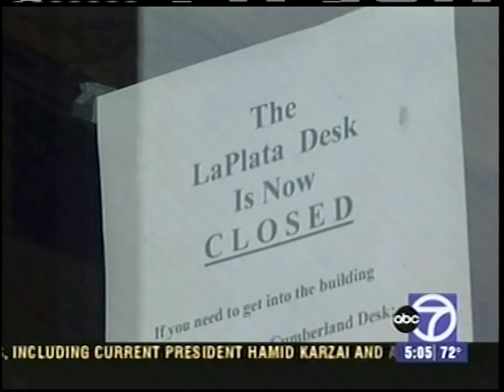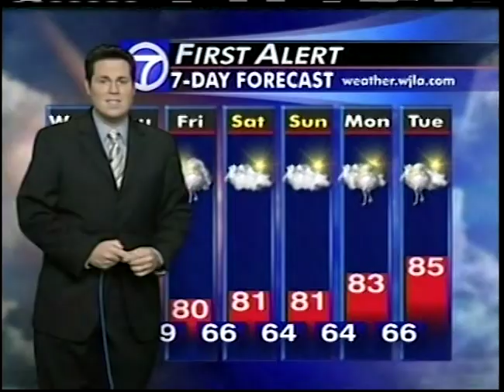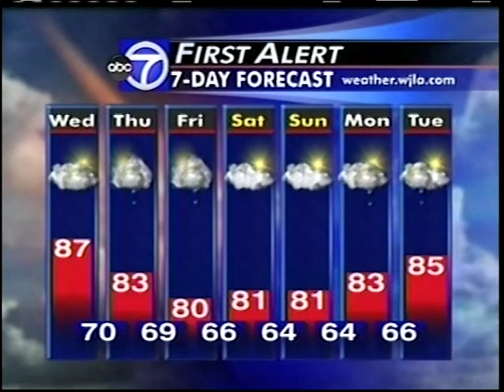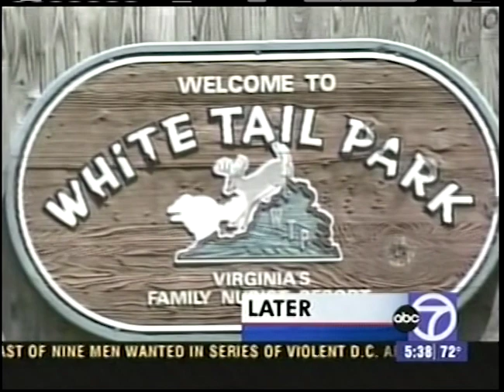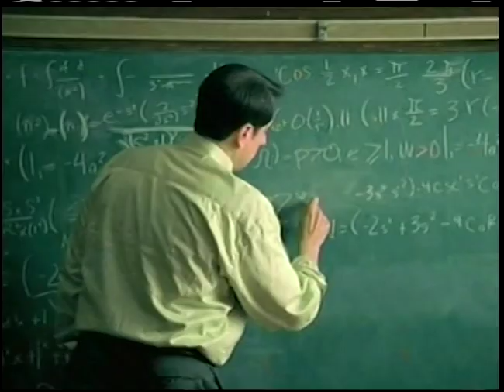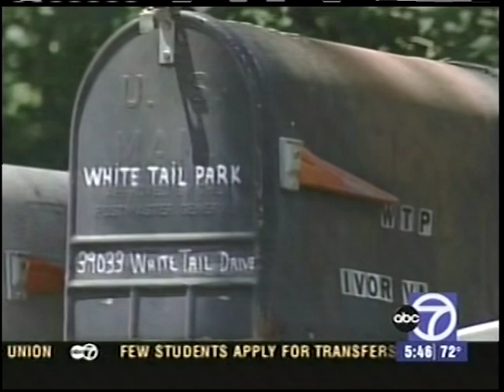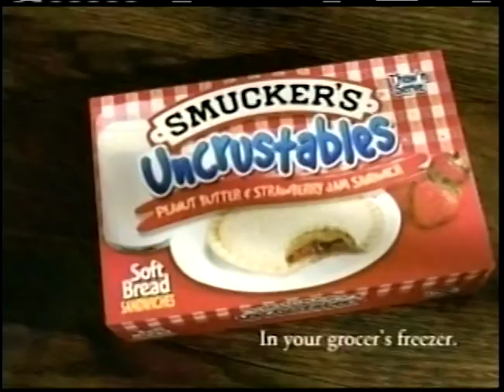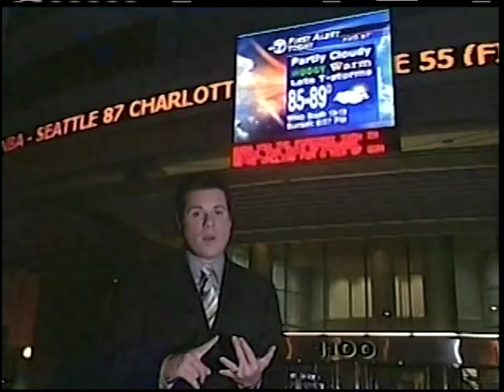WJLA 7 Good Morning Washington Washington DC 2004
This broadcast is from WJLA TV in Washington DC, United States from  2004. Some promos, commercials, branding, or interstitial material may be included.